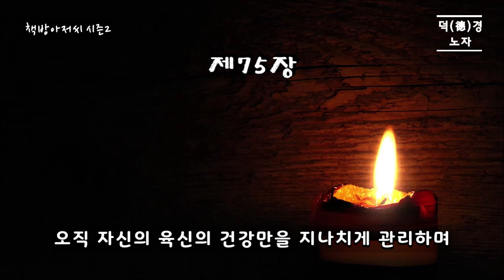도덕경 13 | 덕(德)경 | 노자 | 진정 아는 자는 모른다고 여긴다 | 책방아저씨 시즌 2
노자 | 도덕경 13 | 덕(德)경

"진정 아는 자는 모른다고 여긴다."